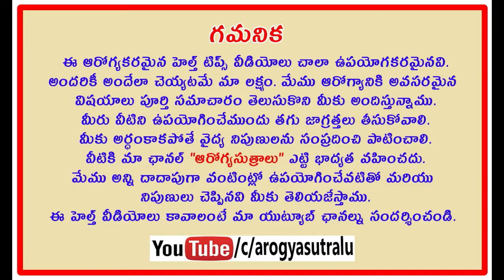🔴{TELUGU}Fairness Beauty Tips#Arogyasutralu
Fairness Beauty Tips||కలబందతో ఇలాచేస్తే ఎంత నల్లని ముఖమైనా తెల్లగా మెరిసిపోతుందిArogyasutralu